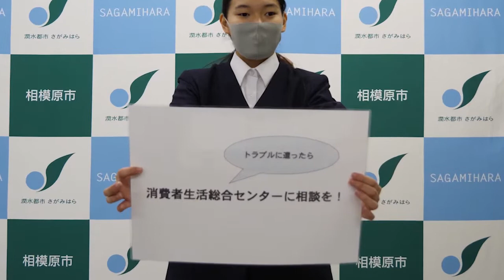激安！8割引きってホント！？若者に多いネット通販トラブル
中学生に多い消費者トラブルについて、寸劇で紹介します。